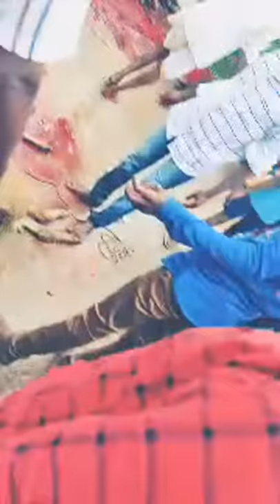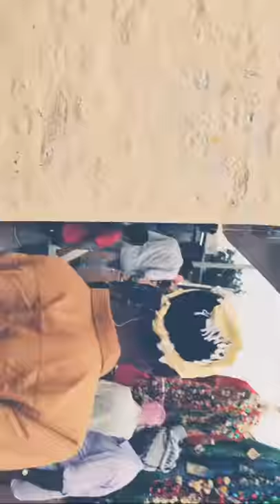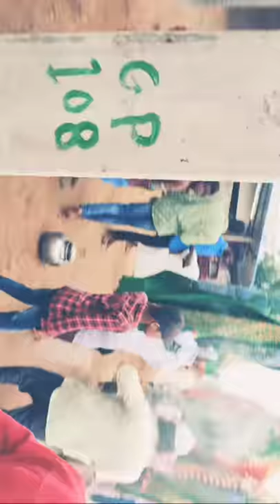Pamukunta last day Live Moharram